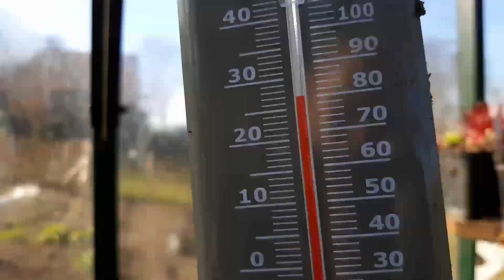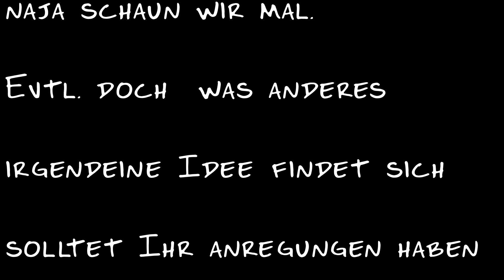Baumstamm deko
Kreative Dekoration und Bepflanzung an einer stets sehr trockenen Ecke. Der alte Robinienstamm musste herhalten und wurde mit Blütenkelchen aus Rost verdedelt.